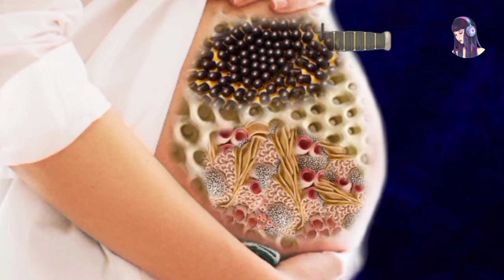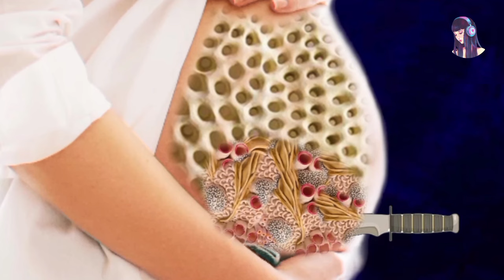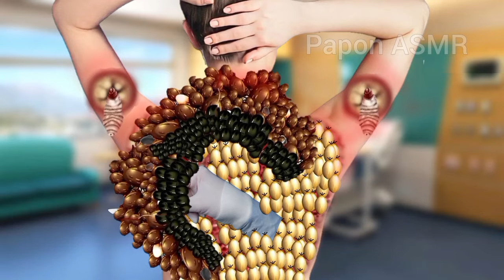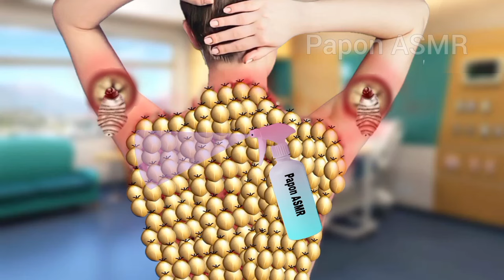ASMR Remove Tick Maggot form infected face, ASMR animation treatment video,2d Animation,@PaponASMR